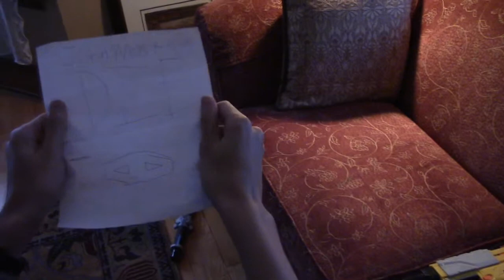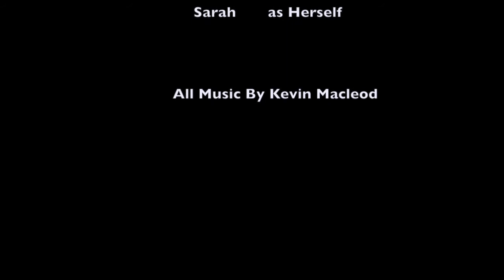What Comes Next In The Short Nerf War Series...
John discovers a note on Sarah's body after he kills her in "The Short Nerf War 3".
He visits a local bar to get answers.